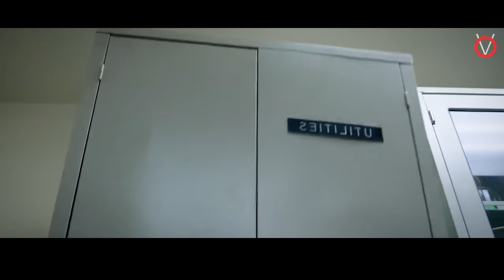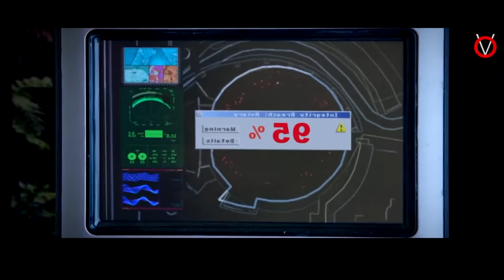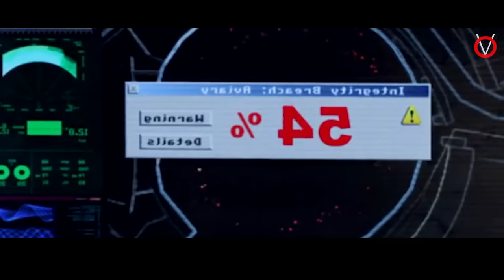ZOO-வில் ZOMBIE விலங்குகள்... TVO|Tamil Voice Over|Tamil Movies Explanation|Tamil Dubbed Movies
உயிரியல் பூங்காவில் தொற்று நோய் ZOMBIE விலங்குகளிடம் மாட்டிக்கொள்ளும் மாணவர்கள்

Time Stamp

0:00 - Intro
1.10 - Zoombies Story